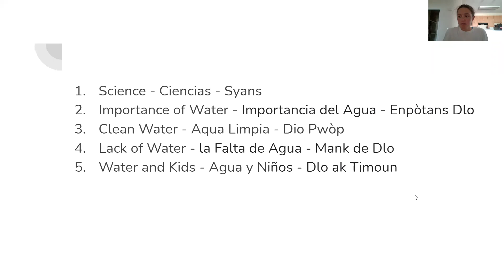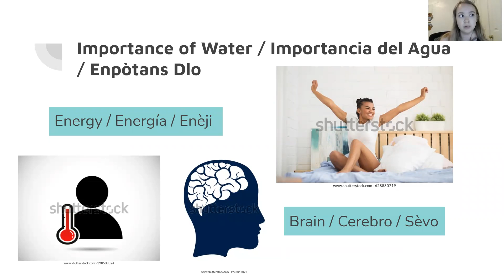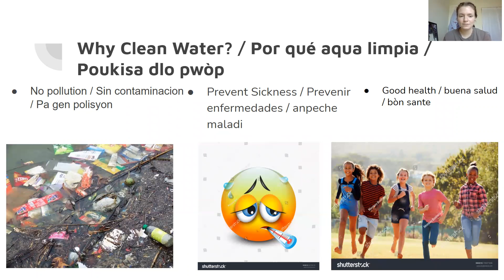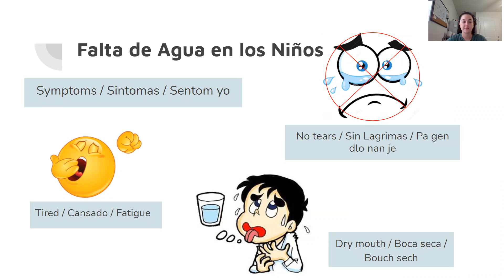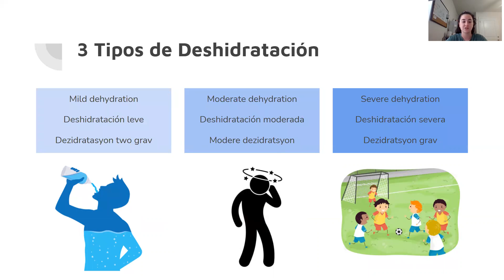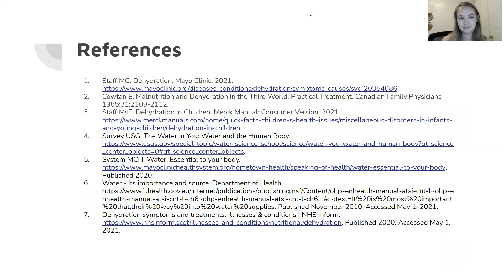Importance of Clean Water (English version)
These two versions are not verbatem at all but basically the same content.